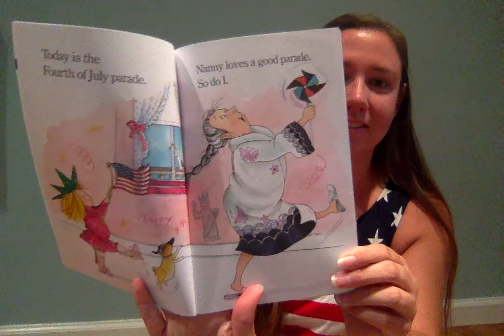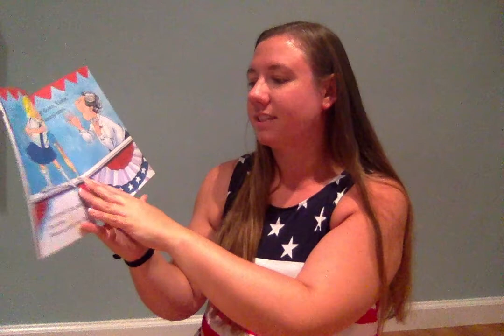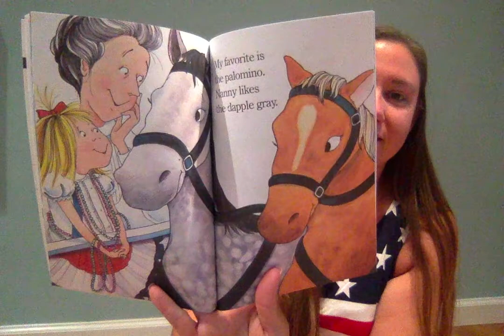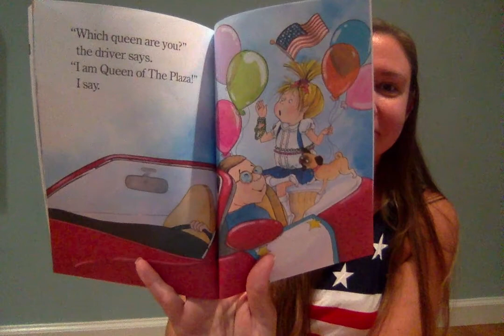Eloise and the Big Parade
By Lisa McClatchy